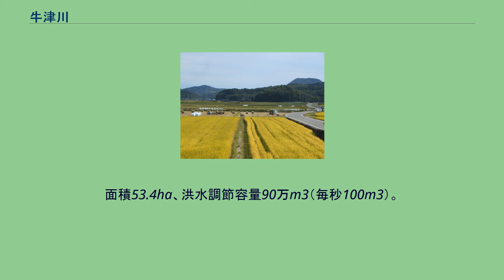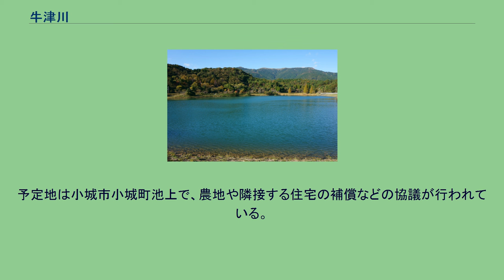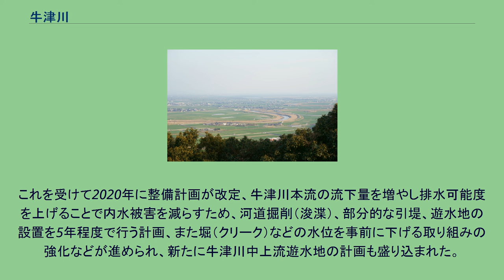牛津川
流路図 川に面した宝満山公園（多久市西多久町）。
川打家住宅・森家住宅、幡船の里に隣接 牛津川（うしづがわ）は、佐賀県多久市西部に源を発し、小城市牛津町を経て、白石町福富付近で六角川に合流する一級河川である。
延長約27km。
佐賀県多久市西部の八幡岳付近が水源。
多久市内を概ね東に流れ、中通川、今出川など多久盆地の中小河川を合流する。
多久市と小城市の境からは南に流れ、筑紫平野（佐賀平野）の低地に入ると複雑に蛇行する。
上流の多久市の区間はかつて多久川とも呼ばれた。
小城市牛津町牛津で牛津江川を合流、一部小城市と杵島郡江北町の境を流れ、白石町大字福富付近で六角川に合流する。
河口から十数km上流まで標高は3m以下。
最下流部の小城市牛津町・芦刈町では三角州と考えられる平坦部を下刻する河道の蛇行帯がみられ、周りの地盤面よりも1m程度低く湛水しやすい部分を形成している。
なお芦刈町南部は江戸時代以降の干拓地。
六角川本流よりは短いが河口から約12kmの古賀橋（佐賀県多久市東多久町別府）下流までが感潮区間。
明治の鉄道開通以前は多久地方で産する米や石炭が舟で運ばれた。
河港の牛津は長崎街道の宿場もあって、「一（市）は高橋、二（荷）は牛津」と謳われたほど栄えた。
六角川本流と同じく中～下流は超低勾配であり長い感潮域を持つ、浸水の常襲地帯。
内水停滞による浸水の対策が課題となっている。
1953年（昭和28年）6月、1967年（昭和42年）7月、1980年（昭和55年）8月、1990年（平成2年）7月、1993年（平成5年）8月などに洪水被害が発生している。
1953年の洪水では上流山間部で氾濫を起こした後に現多久市別府の東で数か所破堤し低地に沿って南下、支流晴気川の氾濫が合流、さらに六角川河口部では六角川本流よりも優勢な流れで南下した。
1990年の洪水は多久市多久町から牛津町までの30か所超で氾濫・越水する大規模な被害となった。
監視を行う観測所は妙見橋（多久市東多久町大字別府）ではん濫危険水位が4.4m、計画高水位が5.45mだが、1990年出水時は6.06m、1993年出水時は5.11mを記録している。
牛津川における近代的治水工事は1936年（昭和11年）に遡り、堤防建設や増強・拡幅、河道掘削（浚渫）、堰の改築などが行われてきた。
1980年洪水後の”河川激甚災害対策特別緊急事業”（激特）では計画高水位までの築堤や橋の架け替えなどが行われた。
1990年洪水後は、2度目の激特事業を通じ河道掘削や樋門設置などに加えて牟田部遊水地の設置、同時期に国・県・市町により内水対策として排水機場の設置が進められた。
牟田辺遊水地（むたべゆうすいち）は多久市南多久町の牛津川中流に設けられた遊水地。
面積53.4ha、洪水調節容量90万m3（毎秒100m3）。
民有の農地に地役権を設定する方式が採られており、普段は農地として利用されるが、増水時は遊水地として国が利用する権利が設定されている。
1990年の水害を受けた事業で、2002年（平成14年）6月に完成した。
2009年（平成21年）7月の大雨では妙見橋で史上2番目に高い水位5.62mを記録したが、遊水地稼働の効果などにより、上流から中流に当たる多久市内では家屋の浸水被害が0戸に抑えられた。
しかし2009年出水時、貯水量は満水の3分の1に過ぎない32万m3に留まった一方で、下流の小城市牛津町では計画高水位を超えており、特に水位が堤防天端付近に達した地点では水防団による土嚢積みで辛うじて越水を免れた。
そのため川への排水が制限され、内水氾濫が発生した。
また2012年（平成24年）7月にも同様に、遊水地が稼働したものの下流で内水氾濫が発生した。
原因は稼働の基準が100年に1度程度の高水位に設定されていたためとされ、2013年に越流堤を固定堰から可動堰に改修し30年に1度程度の高水位から稼働できるようになった。
2012年策定の河川整備計画では、更なる対策として牛津川下流に牛津川遊水地の新設案が盛り込まれた。
予定地は小城市小城町池上で、農地や隣接する住宅の補償などの協議が行われている。
2019年（令和元年）8月の水害では牛津川から5ヶ所の越水が発生するなどして平野部が浸水した。
これを受けて2020年に整備計画が改定、牛津川本流の流下量を増やし排水可能度を上げることで内水被害を減らすため、河道掘削（浚渫）、部分的な引堤、遊水地の設置を5年程度で行う計画、また堀（クリーク）などの水位を事前に下げる取...